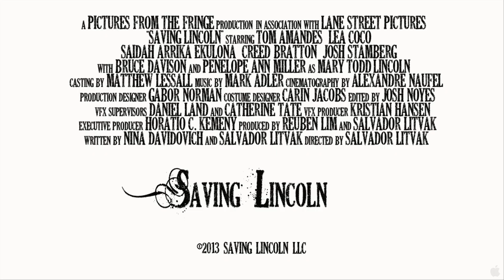Saving Lincoln (2013) Trailer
Title: Saving Lincoln
Studio: Independent
Genre: Drama
Directors:  Salvador Litvak
Actors: Tom Amandes, Lea Coco, Penelope Ann Miller, Bruce Davison, Creed Bratton, Saidah Arikka Ekulona